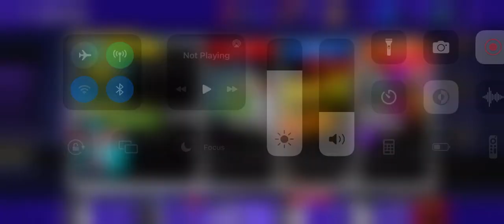TMNT Legends Gameplay #1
I won’t be uploading videos that much but one day I’ll live stream. I’ll be doing other games too.